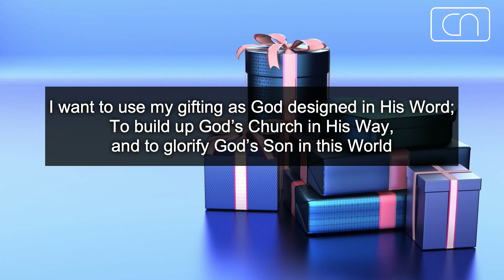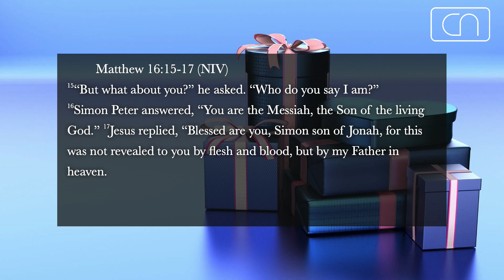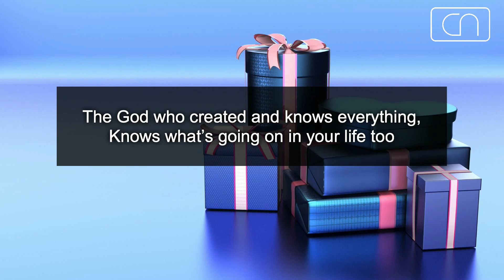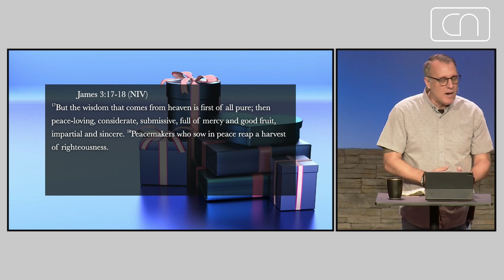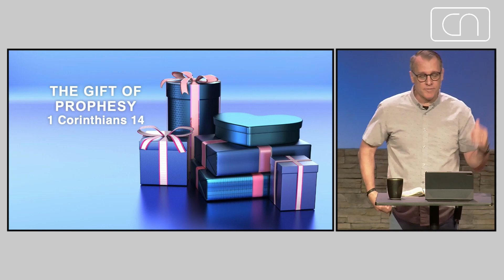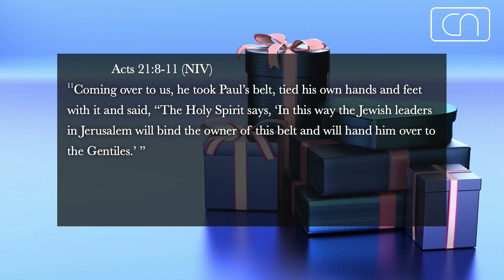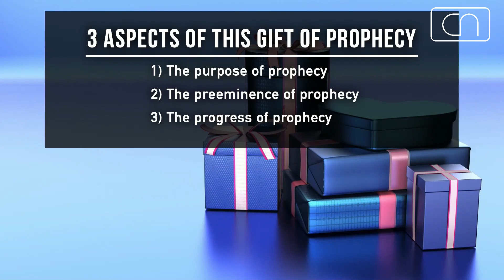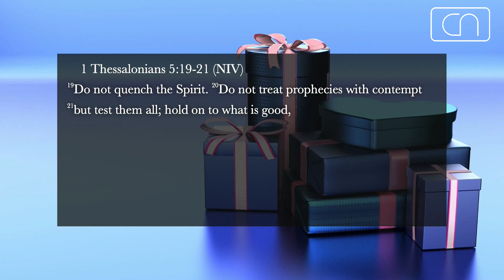The Speaking Gifts - Pt 1 - 1 Cor . 12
God gives His children spiritual gifts to bless His Church and build His Kingdom.  Those speaking gifts remind us that God knows what's going on in our lives and wants to direct our steps forward in Him.  Not only to obey Him, but to praise Him along the way.